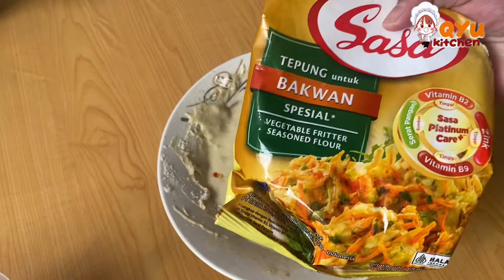LANGSUNG HABIS DALAM SEKEJAP !!! || TAHU ISIAN FULL DAGING AYAM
TAHU ISI AYAM

35 bh tahu kuning uk. Sedang
1kg dada ayam fillet rebus
10 siung bawang merah
5 siung bawang putih
20 bh cabe keriting
15 bh cabe rawit
Kaldu bubuk
Lada bubuk
Garam
Gula pasir
4 sdm saus sambal
2 sdm saus tomat

Tepung pelapis :
Tepung bakwan instan

RINCIAN MODAL

TAHU ISI AYAM

35 bh tahu kuning uk. Sedang = 29.000
1kg dada ayam fillet rebus = 40.000
10 siung bawang merah = 1500
5 siung bawang putih =1000
20 bh cabe keriting = 3000
15 bh cabe rawit =2000
Kaldu bubuk=700
Lada bubuk-=500
Garam=300
Gula pasir=300
4 sdm saus sambal = 2000
2 sdm saus tomat=1000

Tepung pelapis :
Tepung bakwan instan (2 bungkus)=11.800

Total 93.100
Jadi 35 pc tahu isi
Modal /pc = 2660
(Belum termasuk minyak goreng)
Rekomendasi harga jual = mulai dari Rp5.000